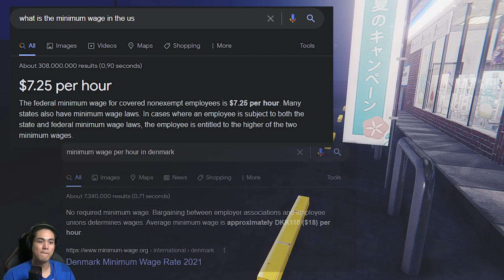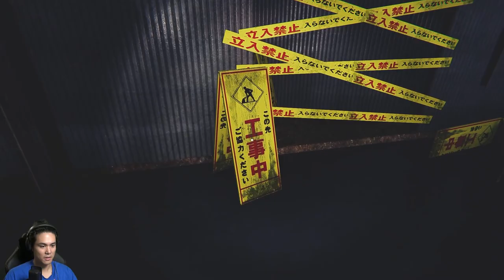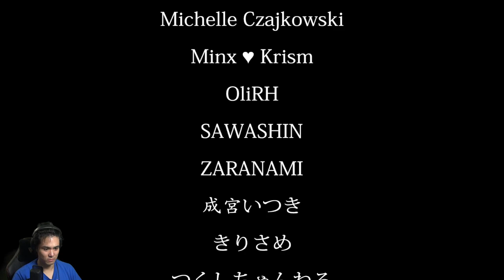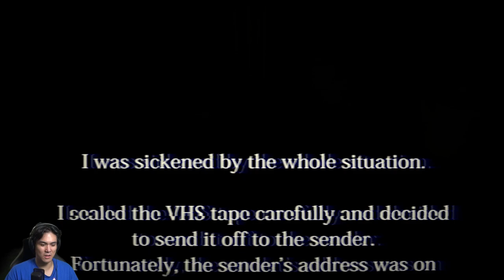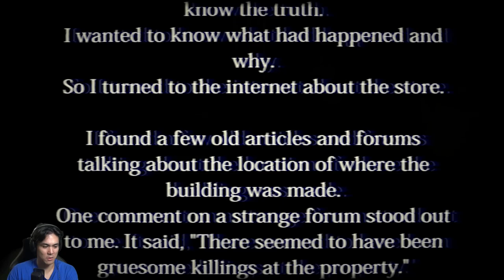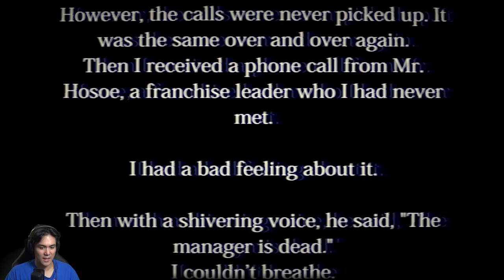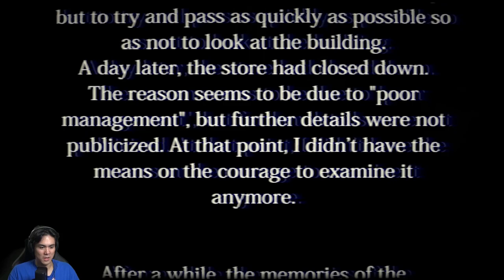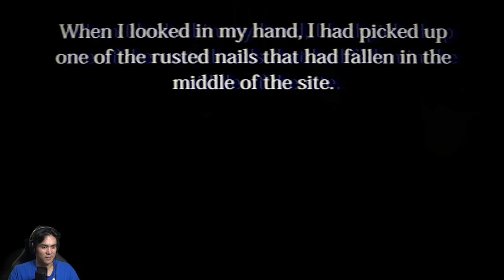The Convenience store - Working night shift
I'm just some College student, working part time